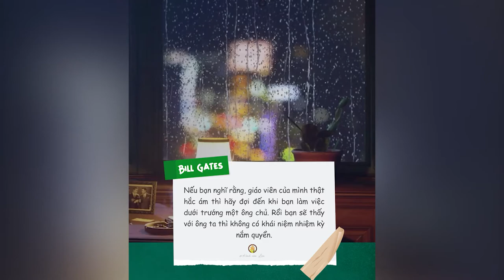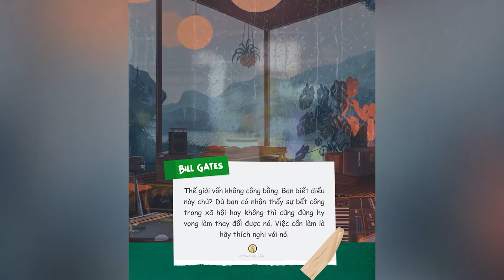Những Câu Nói Hay Của Tỷ Phú Bill Gates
NHỮNG QUYỂN SÁCH HAY:
Bạn Đắt Giá Bao Nhiêu?
Tuổi Trẻ Đáng Giá Bao Nhiêu ?